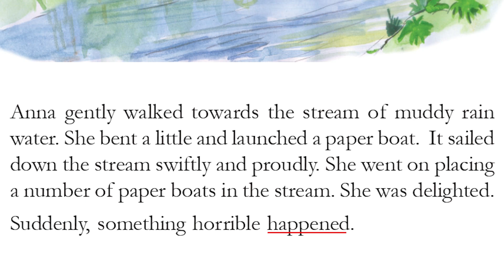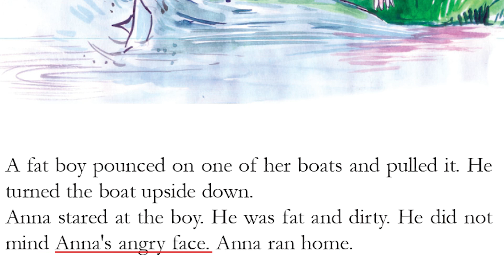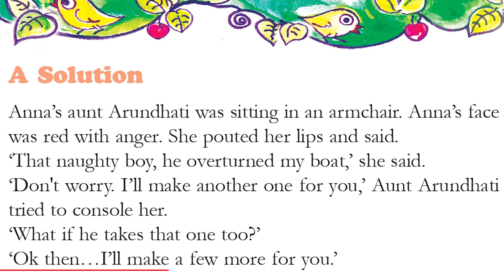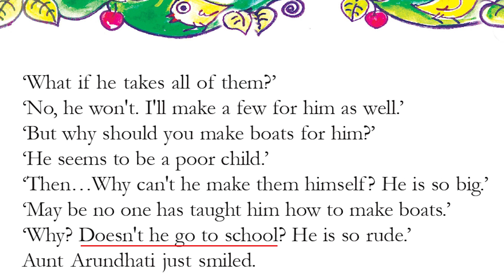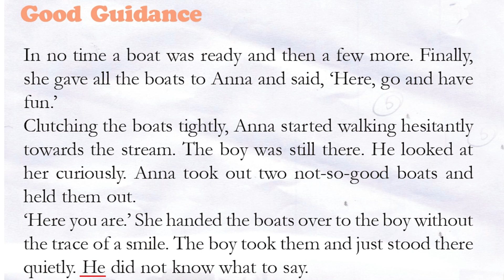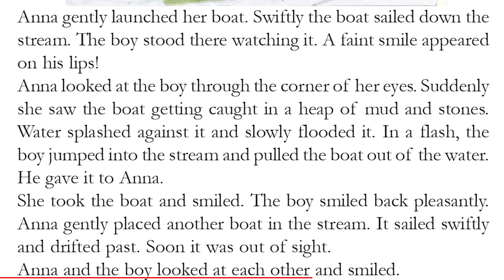PAPER BOAT | HOW TO READ | STD4-UNIT2 | ENGLISH